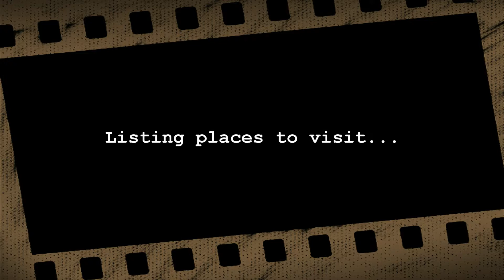ALLAHABAD PRAYAGRAJ SANGAM PART 5 | HOLY CITIES OF UTTAR PRADESH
TRIVENI SANGAM, ALLAHABAD PRAYAGRAJ | PART 5 | HOLY CITIES OF UTTAR PRADESH

In Hindu tradition Triveni Sangam is the "confluence" of three rivers. Sangama is the Sanskrit word for confluence. The point of confluence is a sacred place for Hindus. A bath here is said to flush away all of one's sins and free one from the cycle of rebirth.

TIMING TO VISIT AT SANGAM : MORNING 5 AM TO EVENING 6:30 PM (OR TILL SUNSET)

BOAT CHARGES VARIES AND CAN BE NEGOTIATED
FOR PRIVATE BOAT :Rs.600 TO Rs.1800
FOR SHARING BOAT: Rs. 200 per person (charges may vary)